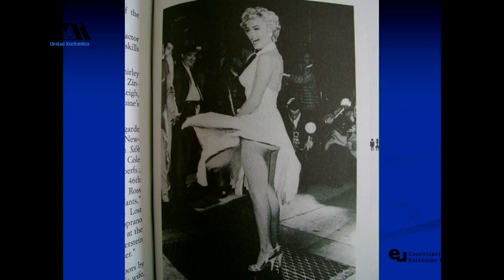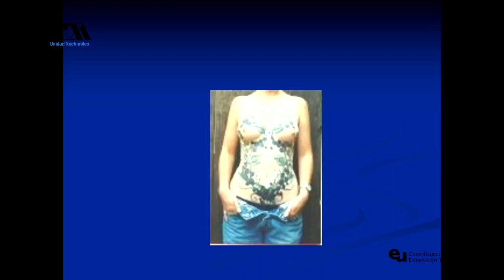Corporalidades. Dra. Elsa Ernestina Muñiz García. Conduce: Cecilia Ezeta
Nuestro cuerpo en reposo o en movimiento se relaciona con los otros
¿ cómo lo vemos, lo ven, lo transformamos? Qué representa desde el feminismo.
La Dra. Muñíz es feminista y estudiosa de los feminismos, de las corporalidades y de esa escisión que se ha creado por el sistema hegemónico patriarcal, el sistema económico capitalista, que ha convertido al cuerpo como un objeto separado de la esencia humana. Estudiar el cuerpo es conocerlo y reintegrarlo en un todo, cuerpo-mente-alma-esencia de todo ser humano.
La. Dra. Elsa Muñíz es profesora-investigadora del Departamento de Política y Cultura de la División de Ciencias Sociales y Humanidades.  Docente de la  Maestría en Estudios de la Mujer y del Doctorado en Feminismos en La Universidad Autónoma Metropolitana.